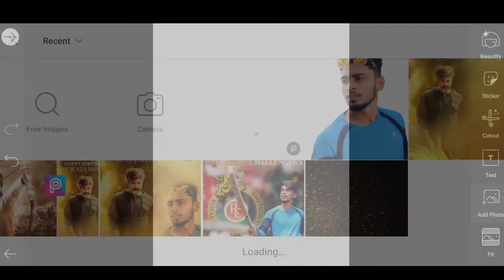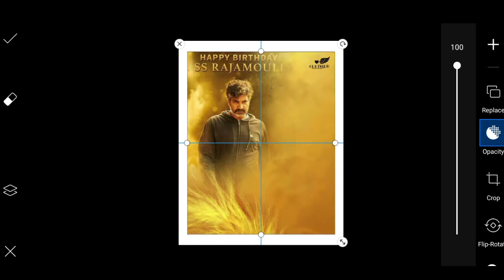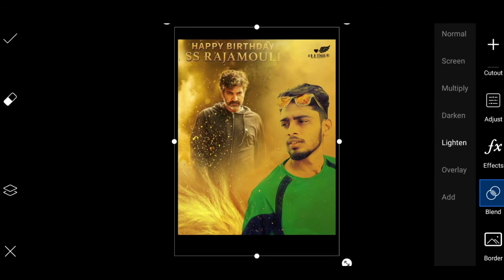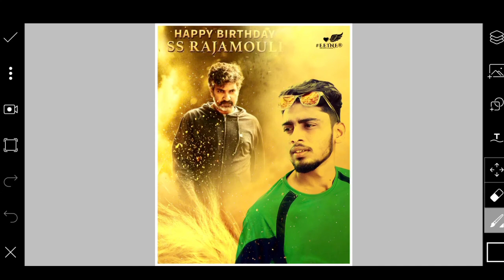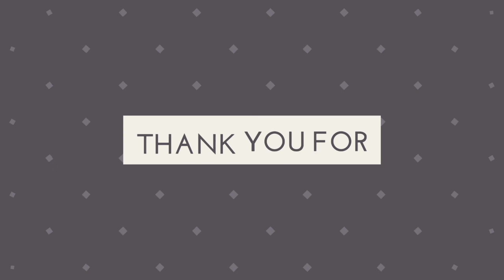Rajamouli Birthday Photo Editing in Telugu 2020 | Tutorial in Telugu | Picsart Photo Editing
Rajamouli Birthday Photo Editing in Telugu 2020 | Tutorial in Telugu | Picsart Photo Editing - Eeiner Arts

_ Support me 🤝

Your Quarries ?

1. Rajamouli Birthday Photo Editing in Telugu
2. Picsart photo editing tutorial
3. How to edit photo in picsart
4. Picsart Editing in Telugu
5, Birthday Photo Editing 2020
6. Spacial Birthday Photo Editing
7. How to edit Photo in picsart
8. Best photo editing tutorial 2020
9. Viral Photo Editing
10. Eeiner Arts

Desclaimer"